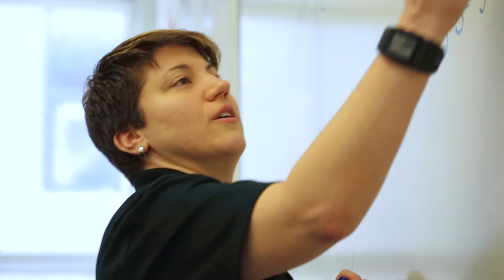Focus Personal Training Institute Student Experience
Students share how the Focus Personal Training Institute helped prepare them for careers as personal trainers. FPTI is a nationally accredited and New York State licensed personal trainer school. Our programs are conducted in a private setting designed for intensive learning. Master the skills necessary to succeed as a professional personal trainer.